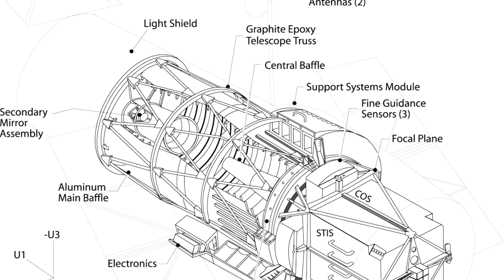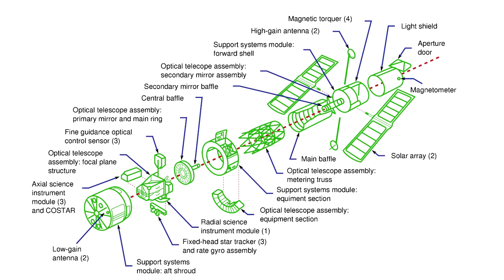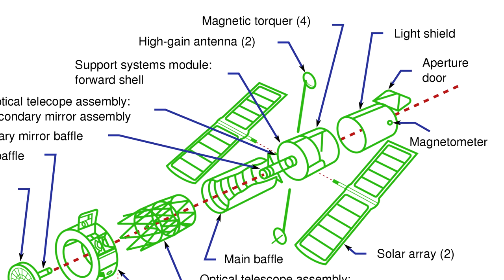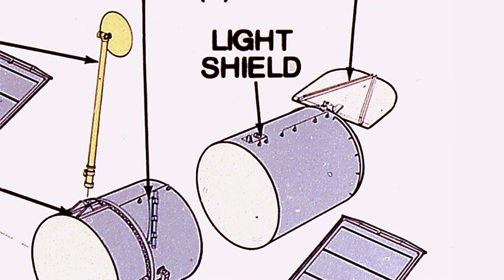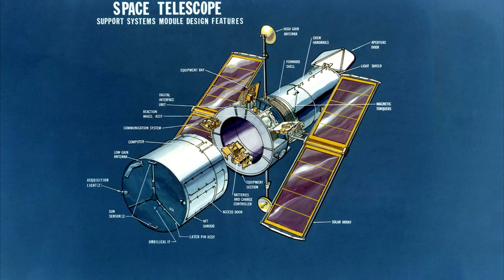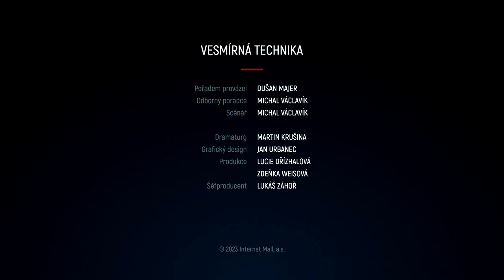Vesmírná technika - Základní představení konstrukce Hubbleova teleskopu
12. díl minisérie věnované Hubbleovu kosmickému dalekohledu

Po několika dílech, které se věnovaly složité historii vývoje ikonicky známé kosmické observatoře se konečně dostáváme k technickému popisu Hubbleova kosmického teleskopu, jak vypadal v době, kdy byl dopraven na oběžnou dráhu. V dnešním díle se seznámíme se základními rozměry observatoře, určíme si jeho základní orientaci a popíšeme si přední část teleskopu včetně sklopného krytu apertury či tubusu dalekohledu.